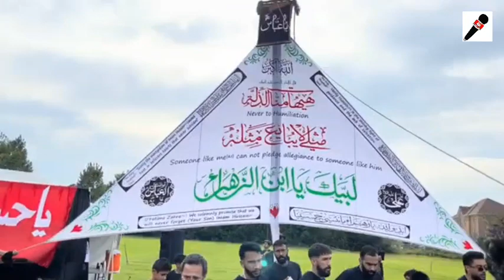नजफ से कर्बला का सफर दुनिया भर के लोग पैदल चलकर इमाम हुसैन(अ स)का चहलुम कर्बला में में मनाते हैं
👉Title:- Safar e Ishq | Najaf to Karbala |
👉Location:- Iraq
👉Date:- 5 September 2023
👉Video shot by:- @BayazeGham